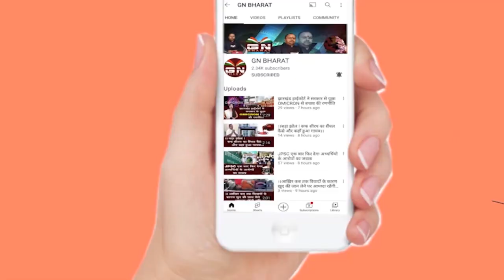Nucleus Mall के मालिक विष्णु अग्रवाल का ED से सामना, क्या ED के सवाल का देंगे जवाब ?